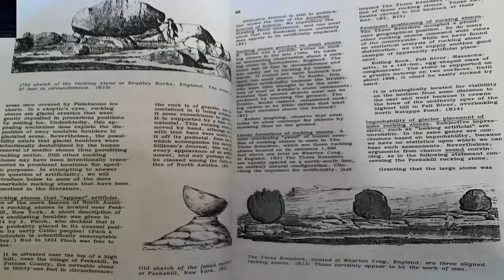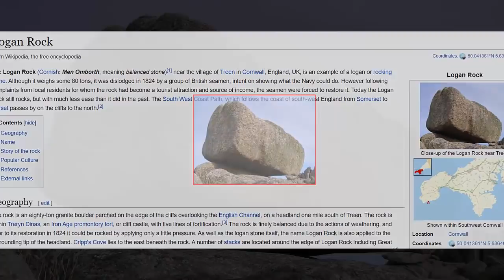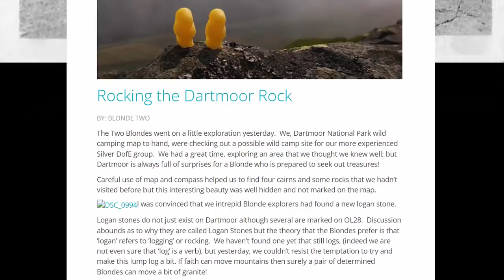⚖️ Who Made The Ice Age Rocking Stones?"⚖️